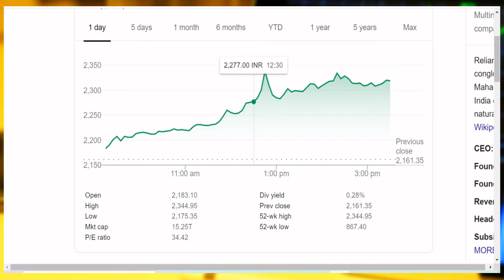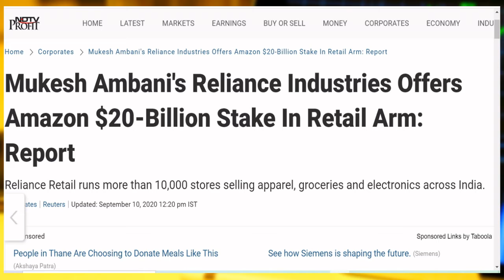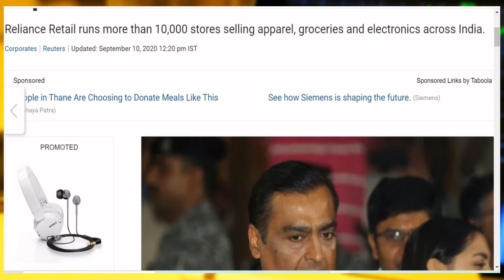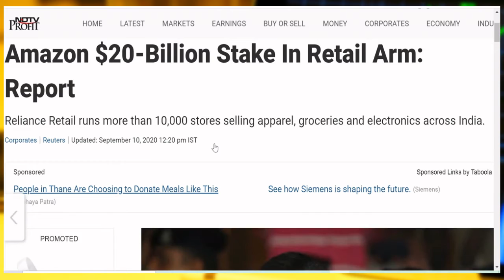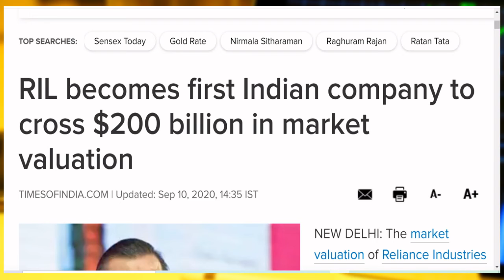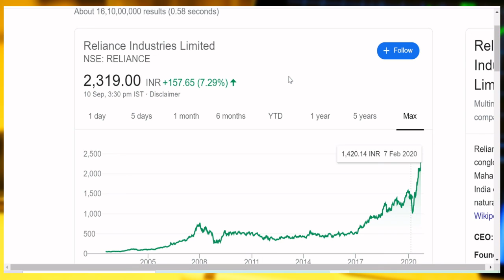RELIANCE IS SELLING 40% STAKE IN RETAIL BUSINESS TO AMAZON IN 20B$ IN HINDI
Hi Friends,